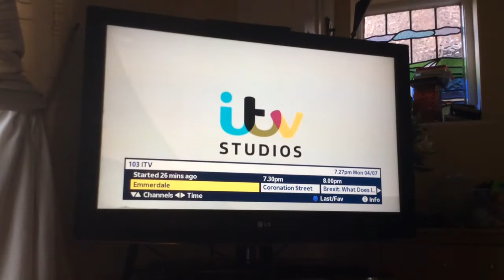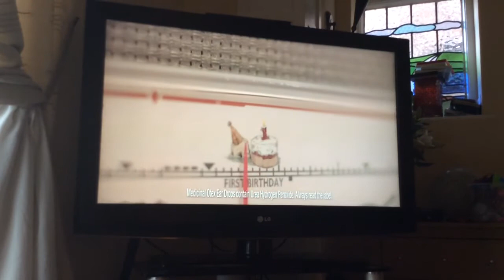ITV Granada Adverts | Mon 4|7|2016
ITV Saturday Movies
ITV Red & Brown Logo
Nestle Rowntrees
Mecca Bingo
iBelieve
Gillette
Amazon
Robinsons
we buy any Car
Princes